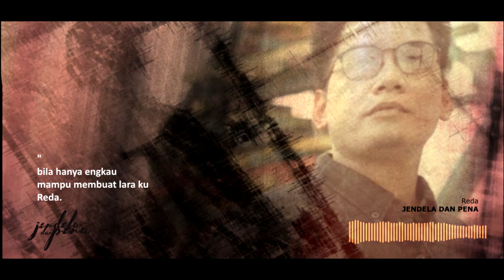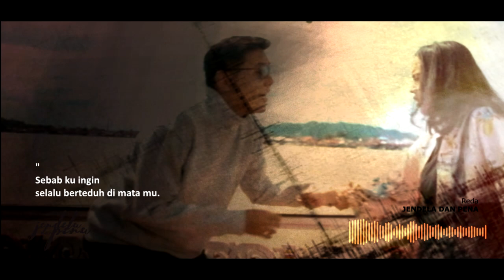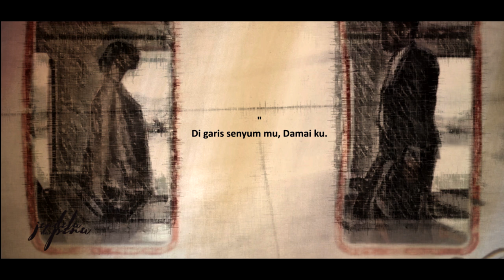Reda - Jendela dan Pena (Official Lyric Video)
"Reda" adalah representasi batin tentang bagaimana jika seseorang yang begitu penting di dalam hidup kita, entah itu pasangan, keluarga, orang tua, atau siapa saja ; ialah tidak lagi ada.

Reda dapat di maknai dari 2 sudut pandang, tergantung dari seperti apa kita mengkonotasikan arti kalimat pertama pada liriknya,
" Bagaimana jika kita adalah sebuah ketidakmungkinan "

Kalimat ini adalah analogi sederhana dari makna "ketiadaan seseorang yang begitu kita inginkan untuk selalu ada".

Jika awalan tersebut di posisikan sebagai sebuah "Pertanyaan", maka pesan selanjutnya adalah alasan tentang Ketidakinginan atas ketiadaan itu.

Jika di letakkan sebagai "Pernyataan", maka nyata lah kalimat itu, dan selanjutnya hanya tersisa sebagai angan-angan.

Apapun itu, Mungkin akan ada perspektif lain dari lirik sederhana lagu "Reda" di kepala kalian.  Silahkan di nikmati sebagaimana mestinya. Semoga berkenan di ulang-ulang. ☺️🙏

Lagu ini menjadi OST "Mahakam Love Story", sebuah film pendek garapan Kotak Imajinasi Studio Samarinsa.

Lagu Reda available di seluruh Platform Musik Digital.